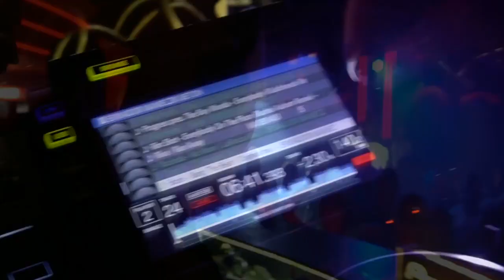Oskar Konne - The Sound of Kumbala (Dvj Jahdiel)